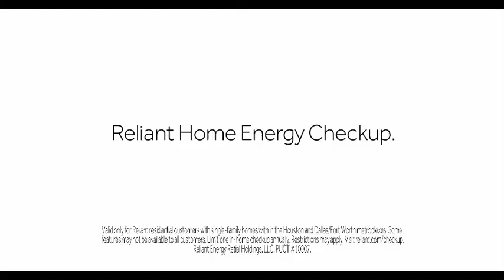Reliant "Upset Dad" 30